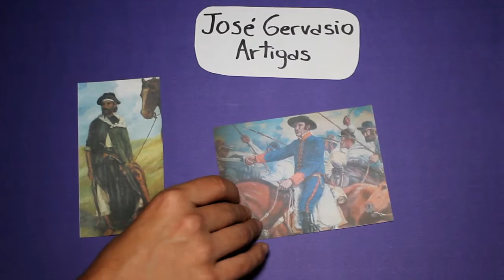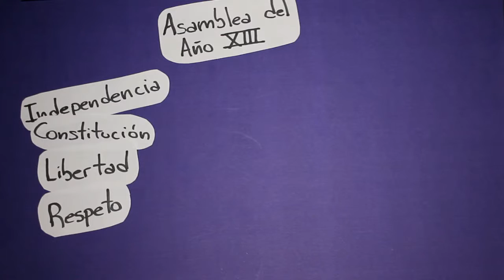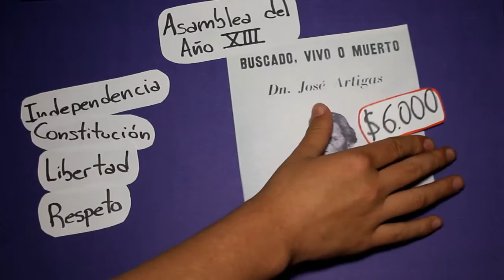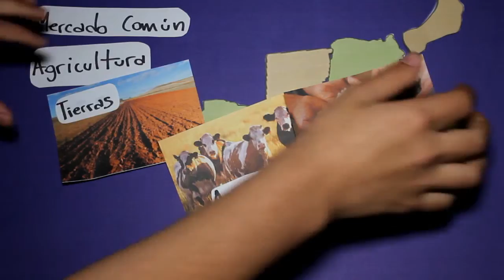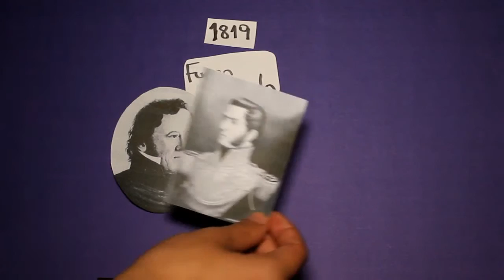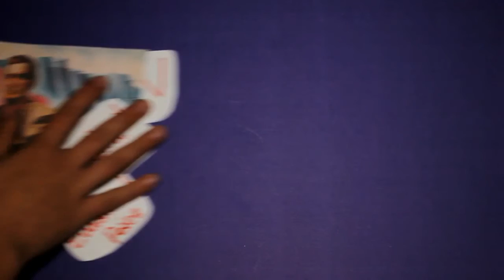League of Artigas | Certamen “LIGA DE LOS PUEBLOS LIBRES”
Categoría Producción Audiovisual: 2da. Mención Especial. Instituto D-5 Sagrado Corazón de la localidad de Crespo.
Certamen “LIGA DE LOS PUEBLOS LIBRES” - Bicentenario del Congreso de Oriente - 2015.  Consejo General de Educación (CGE) - SIDECREER.